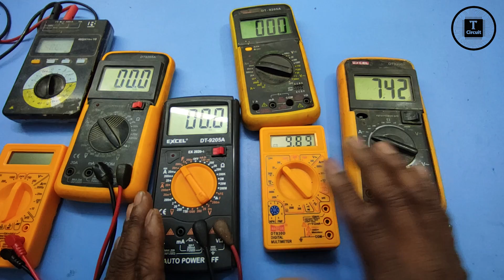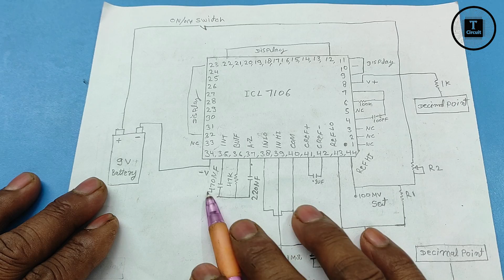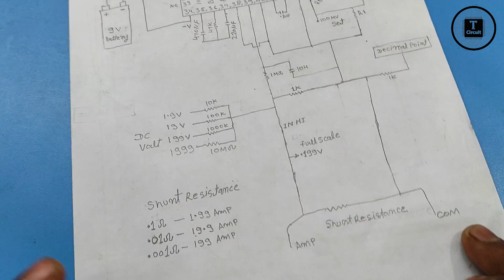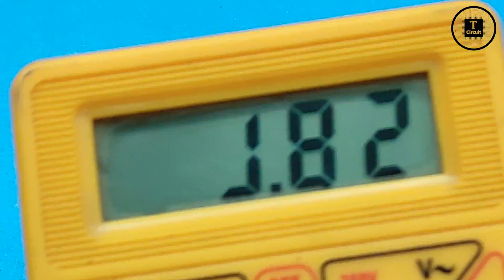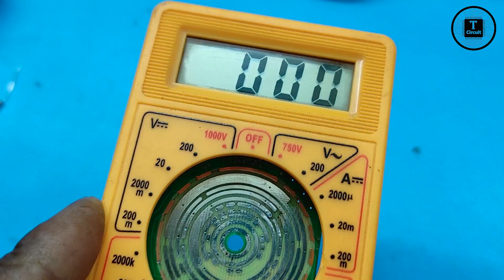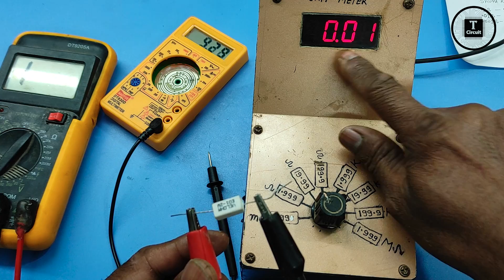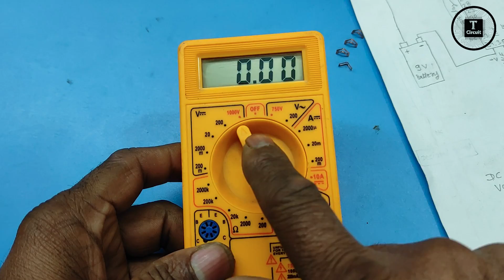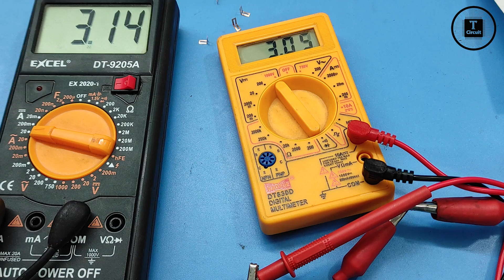Digital Multimeter Repair || DT830D And DT9205A Digital Multimeter Circuit Diagram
How To Repair Laptop Charger || Laptop Charger No Output || Charger को STR लगाकर कैसे ठीक करे

Digital Multimeter Repair

मल्टीमीटर
मल्टीमीटर के कार्य
मल्टीमीटर का प्रयोग
मल्टीमीटर कैसे चलाए
मल्टीमीटर कैसे चलाएं
मल्टीमीटर चलाना सीखे
मल्टीमीटर कैसे यूज़ करें
कौन सा मल्टीमीटर लेना चाहिए
मल्टीमीटर रिपेयर करना सीखें
मल्टीमीटर लेने से पहले इस वीडियो को देख लेना
original मल्टीमीटर की पहचान कैसे करें
मल्टीमीटर से डी सी एंपियर कैसे चेक करें
मल्टीमीटर से एम्पियर चेक करने का सही तरीका
kaiweets km 601 smart multimeter
smart multimeter with lcd display
km601 multimeter
smart multimeter
Best digital multimeter repair manual
Digital multimeter repair manual pdf download
Digital multimeter repair manual pdf
Dt830d digital multimeter repair
Multimeter repair all fault and solution
How to repair multimeterHow do you troubleshoot a multimeter?
What is digital multimeter working principle?
Why is my multimeter not reading voltage?
आप एक मल्टीमीटर का समस्या निवारण कैसे करते हैं?
Dt9205a digital multimeter repair manual pdf free
Dt9205a digital multimeter repair manual pdf
Dt9205a digital multimeter repair manual manual pdf
Dt9205a digital multimeter repair manual download
Multimeter not working
Multimeter problem
Multimeter ohms not working
Commercial Electric multimeter not working
Multimeter price
Multimeter repair service near me
Multimeter repair kit
Multimeter repair machine
Repair Digital Multimeter
Dt830d Digital Multimeter circuit diagram pdf
DT830D digital Multimeter user manual pdf
Haoyue dt830d digital multimeter circuit diagram
DT830D digital Multimeter How to use
Dt830d Digital Multimeter battery
Digital multimeter modified kit
What are digital multimeters used for?
How to design a digital multimeter?
What is digital multimeter PDF?
डिजिटल मल्टीमीटर किसके लिए उपयोग किए जाते हैं?
digital multimeter repair
how to repair digital multimeter
multimeter repair
how to repair multimeter
digital multimeter
digital multimeter repair kaise kare
dt9205a digital multimeter repair
multimeter
digital multimeter repair manual
digital multimeter repair in hindi
multimeter repair hindi
multimeter repairing
mastech mas830l digital multimeter repair
multimeter repair karna
digital multimeter repair guide
repair
digital multimeter
digital multimeter repair
multimeter
multimeter repair
multimeter repairing
digital multimeter how to use
dt830d digital multimeter
डिजिटल मल्टीमीटर का उपयोग कैसे करें
मल्टीमीटर रिपेयर कैसे करें
मल्टीमीटर कैसे ठीक करें
मल्टीमीटर को कैसे यूज़ करें
मल्टीमीटर से बैटरी कैसे करें
मल्टीमीटर से कैपेसिटर कैसे चेक करें
मल्टीमीटर रिपेयरिंग कैसे करें
मल्टीमीटर से करंट कैसे चेक करें
मल्टीमीटर का स्विच कट-कट नहीं कर रहा है क्या करें
मल्टीमीटर से रजिस्टेंस कैसे चेक करें
मल्टीमीटर से कैपेसिटर की टेस्टिंग कैसे करें
मल्टीमीटर में कंटिन्यूटी कैसे चेक करें
मल्टीमीटर ठीक करने का आसान तरीका
मल्टीमीटर रिपेयर